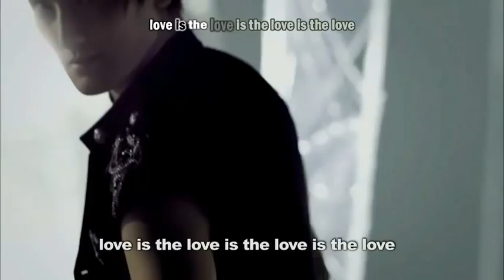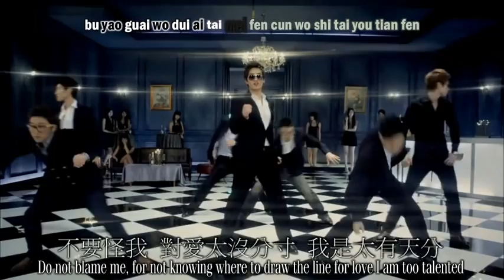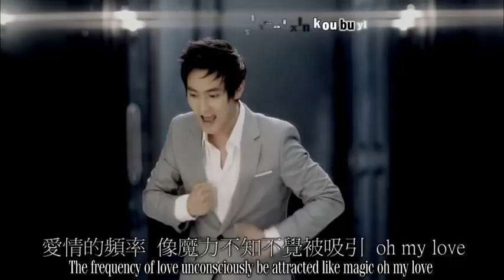(HD) Kangta - Love, Frequency (Eng Sub) MV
[Kuraki Fans & DTH] SUBBING
Collaboration between Kuraki-Fans: